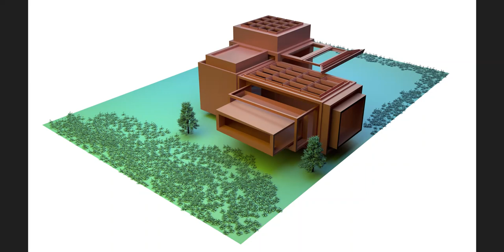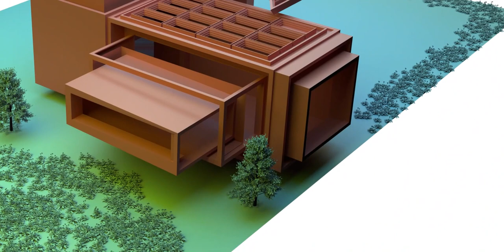Exterior of a house - Quick view